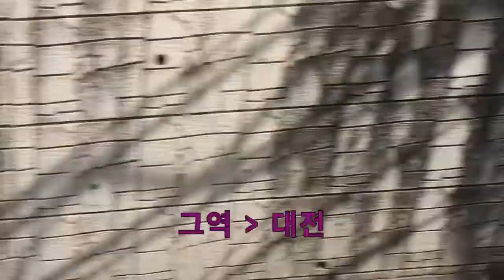SRT 4호차에서 주행영상 (동탄에서 대전까지)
수서 에서 탔는데 수서 에서 촬영 하는 것 깜빡 잊었습니다. 양해 부탁합니다.
열차 번호: 337
촬영 일자: 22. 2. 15
0:00 동탄
0:19 동탄발차
13:11 천안아산 안내방송
16:01 천안아산 정차
17:42 천안아산 발차
29:40 오송역 승무원 안내방송
30:21 "그 역" 도착
31:47 "그 역" 발차
43:05 대전역 안내방송
46:55 대전역 도착